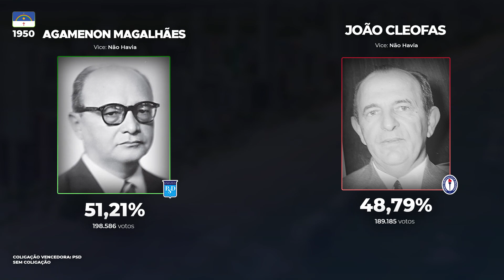As eleições para o Governo de Pernambuco (1947-2022)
Tem alguma ideia de vídeo?
Dê sua sugestão nos comentários!

00:00 - Barbosa Lima (1947)
00:10 - Agamenon Magalhães (1952)
00:20 - Cordeiro de Farias (1954)
00:31 - Cid Sampaio (1958)
01:15 - Miguel Arraes (1962)
01:34 - Nilo Coelho (1966)
01:44 - Eraldo Gueiros (1970)
01:54 - Moura Cavalcanti (1974)
02:04 - Marco Maciel (1978)
02:13 - Roberto Magalhães (1982)
02:25 - Miguel Arraes (1986)
03:18 - Joaquim Francisco (1990)
03:28 - Miguel Arraes (1994)
04:38 - Jarbas Vasconcelos (1998)
04:51 - Jarbas Vasconcelos (2002)
05:39 - Eduardo Campos (2006)
06:54 - Eduardo Campos (2010)
08:39 - Paulo Câmara (2014)
09:26 - Paulo Câmara (2018)
10:34 - Raquel Lyra (2022)